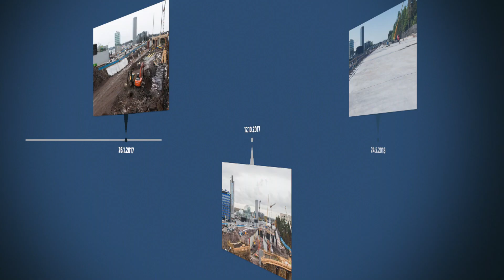Kehä I Keilaniemessä -infovideo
Kehä I Keilaniemessä -infovideo 7.5.2019.